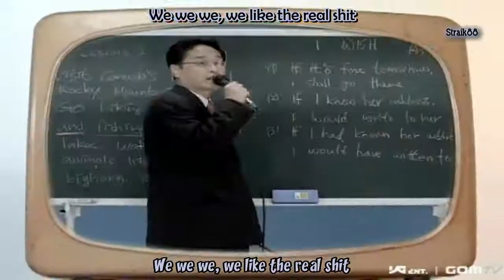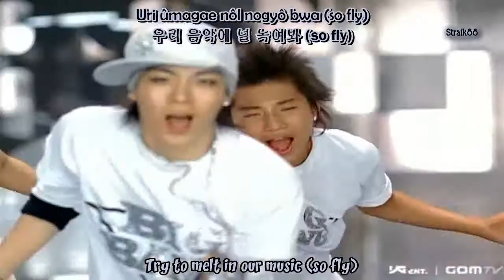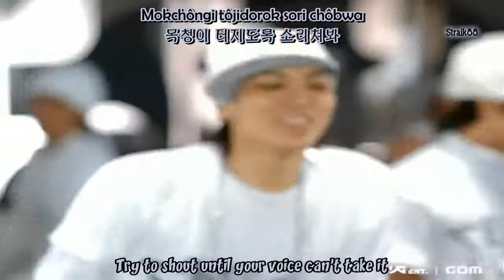[HD/MV] Big Bang (빅뱅) - LaLaLa [Engsub+Romani]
Artist: Big Bang (빅뱅)
Album: BigBang Vol. 1
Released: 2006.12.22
Tracklist:
1 Intro (Big Bang)
2 She Can`t Get Enough
3 Dirty Cash
4 다음날(次の日) (승리 (スンリ)Solo)
5 Big Boy (T.O.P Solo)
6 흔들어(揺らせ)
7 눈물뿐인 바보(涙だけの馬鹿)
8 My Girl (태양 )(テヤン)Solo)
9 La La La
10 This Love (G-Dragon Solo)
11 웃어본다（笑ってみる） (대성(テソン) Solo)